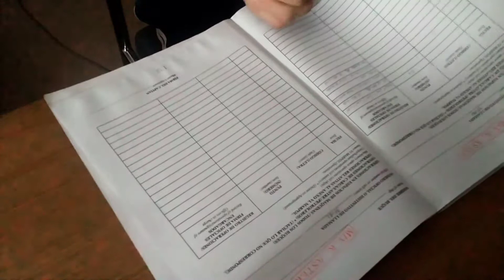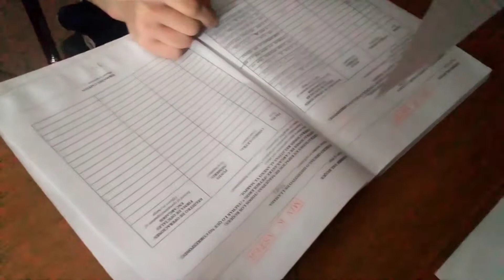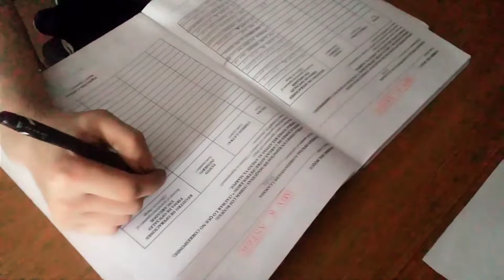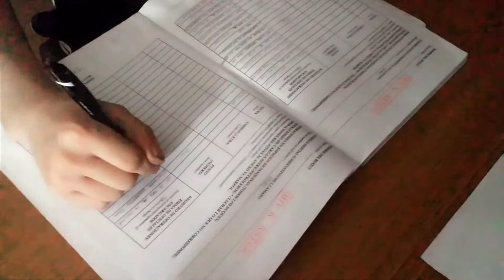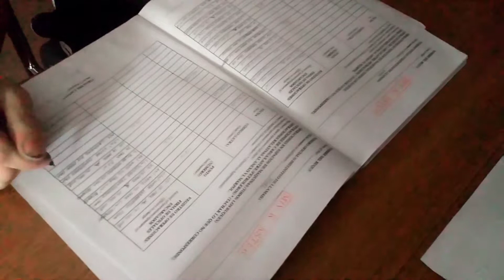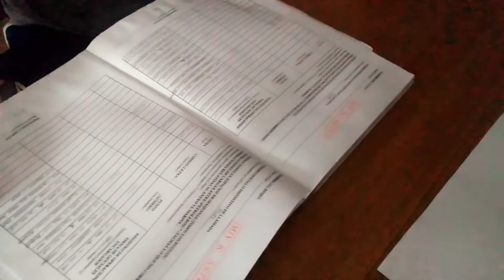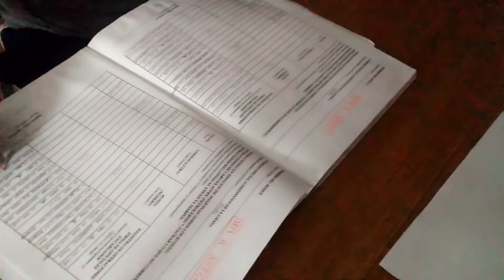(기관일지) 기름기록부 작성하기 filing out oil record book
맨날틀리는 기름기록부